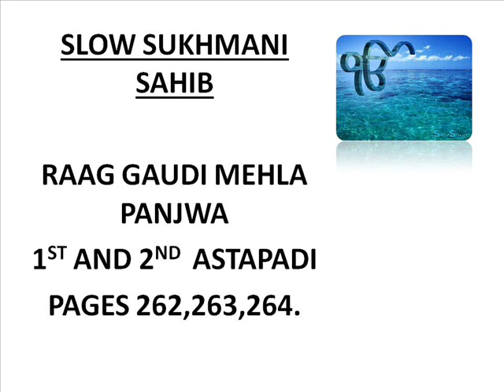SUKHMANI SAHIB PAATH : SLOW READING , ASTAPADI 1 AND 2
These series of Audios  of the Sri Guru Granth Sahibji have been read very slowly and in an unhurried manner.It is tempting to read Gurbani and do our Paath quickly and move on to the rest of our daily activities.We indeed live fast paced lives and our minds and bodies are constantly moving .Even when we read Gurbani we get distracted and with so many thoughts in our minds,we miss Guru Patshahs message.
 But  when we slow down and read,we enjoy the paath this process  helps us to become more reflective  and receptive to what we are reading.
There is no race here and nor, is there is a reading contest but we just allow our hearts to slow down and give space to let gurbani soak into our consciousness.
As you listen to these audios, let your mind and heart slow down.Listen with your inner ears and and always ask yourselves, how can we understand this shabad and how Guru's words can make a difference in our lives.
Another suggestion is hear these audios for a few times and pay close attention to each word, just like a detective and see what you can discover.
Each one has to take responsibility for one's own spiritual growth and take efforts to dig deep into this treasure of Sri Guru Granth Sahib in this life itself.
Please forgive me for any errors while reading Gurbani.
Suggestions for improvement are welcome.